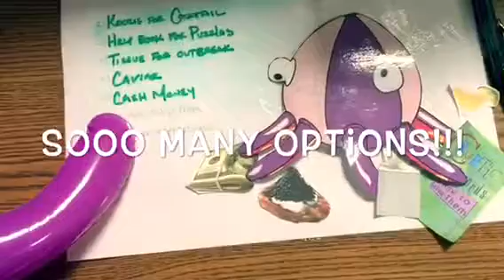Crud All in One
Commercial For Crud All in One